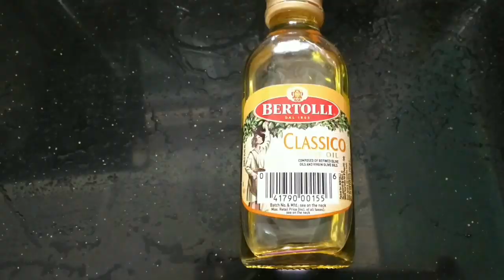Sayur cap cay, menu sehat,lezat untuk diet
Sayur cap cay

Bahan sayur:

* 1 kuntum brokoli
*  1/2 buah wortel
*  3 buah jagung muda
*  1 tomat
*  3 batang sawi hijau
*  1 tangkai daun bawang
*  6 buah cakang kapri
*  100 gr udang kecil segar

Bumbu :

*  3 bawang putih cincang
*   Gula
*   Garam
*   Serbuk lada
*   1 sdm saos tiram
*   3 sdm air tepung jagung

Cara membuat ada dalam video diatas ya.
Selamat mencoba.